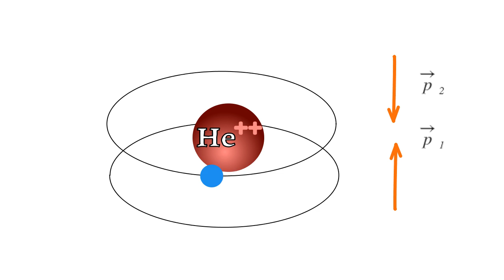Diamagnetics 1 / made in Animatron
Классическая модель атома гелия с нулевым магнитным орбитальным моментом